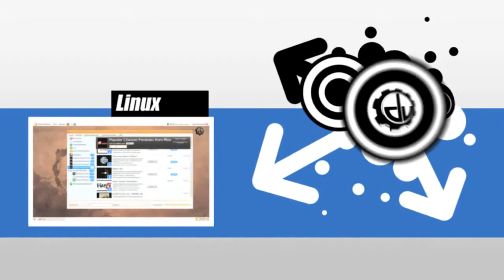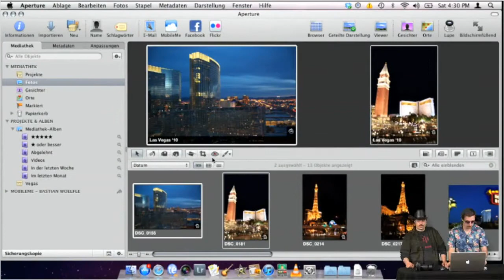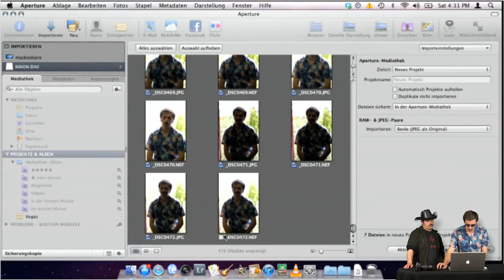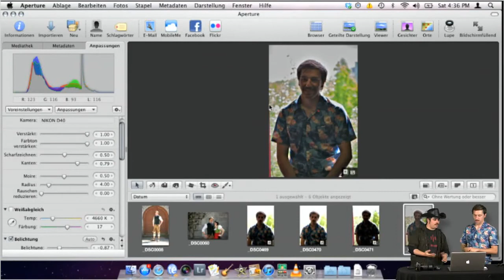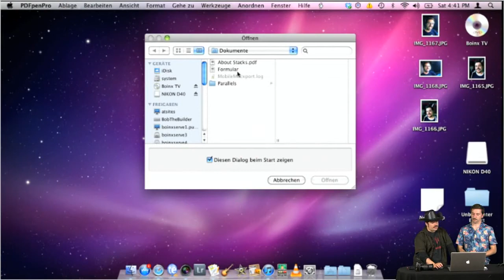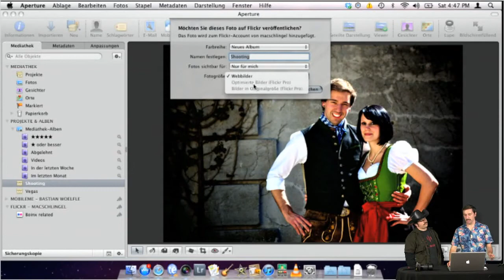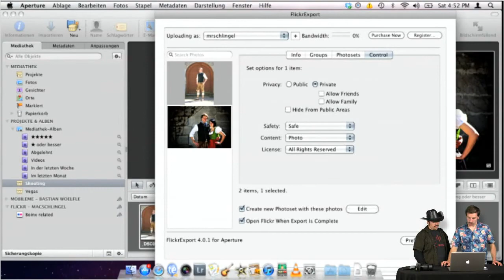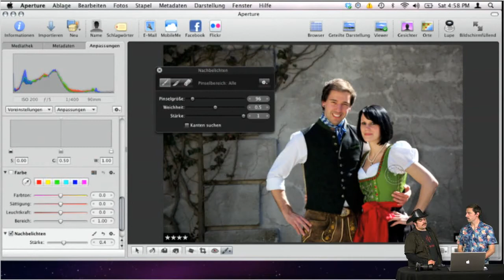DigitalUpgrade S02E19 Aperture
Auch die heutige Sendung wir euch wieder präsentiert von Smile Software, vielen Dank für die freundliche Unterstützung!
Seit der letzten Sendung ist euch Adobe Lightroom natürlich ein Begriff und heute beleuchten wir mal die Konkurrenz von Apple: Aperture 3
Genau wie Lightroom ist Aperture ein RAW Converter und eine Photobibliothek. Wir zeigen euch wie man in Aperture Bildbearbeitung betreibt und wie man mithilfe vom Plugin FlickrExport direkt und komfortabel Bilder zu Flickr exportiert.